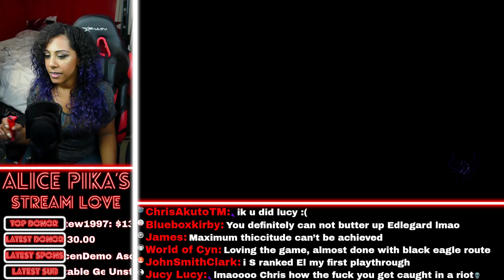Giving Catherine My Whet Stone | FIRE EMBLEM: THREE HOUSES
Special $10.26 and $30 alerts ( ͡° ͜ʖ ͡°)

My lewd photosets, including Tharja!

Thank you to GandaKris for creating the Joyconheart logo!

Amazon Wish List:

Steam name: steamystardust
PSN: OHYESEZIO
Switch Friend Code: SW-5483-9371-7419